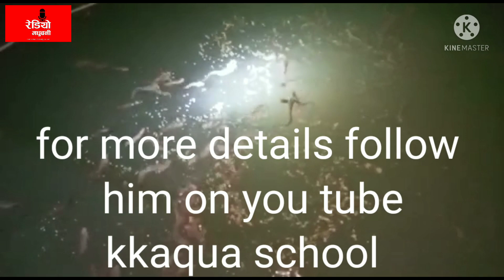cement tank and pond seengi farming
no biofloc ano RAs bit. diffrent approach high density seengi fish culture